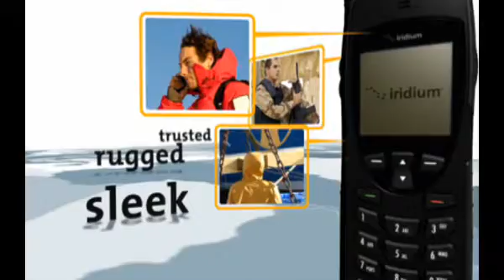Iridium 9555 satellite phone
The Iridium 9555 satellite phone is compact, light, and easy to use but with industrial-grade ruggedness—and it's connected to the only truly global mobile communications network.